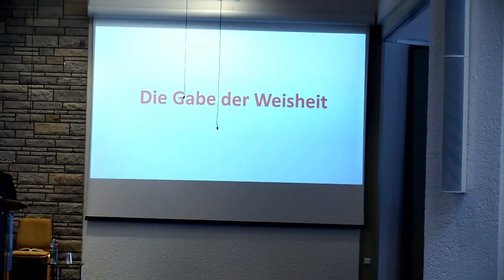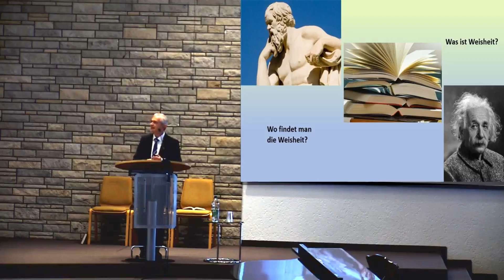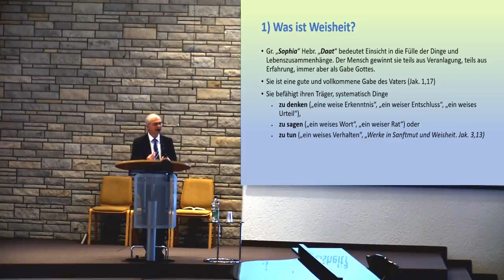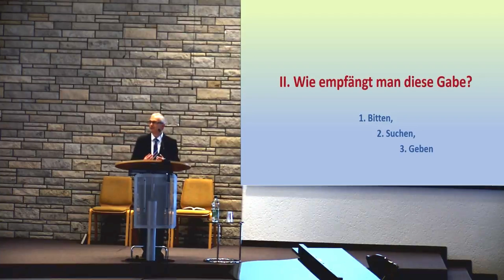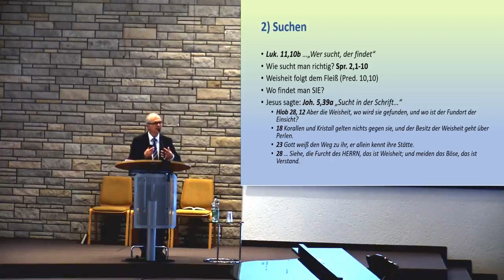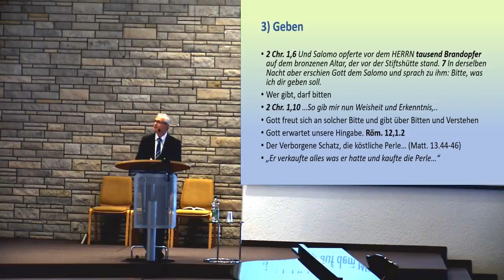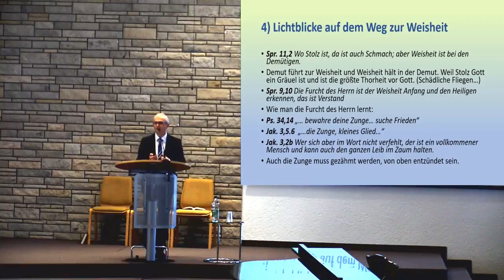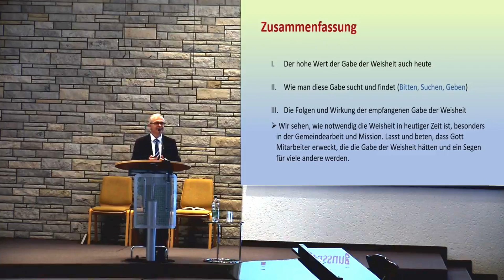Die Gabe der Weisheit | Sonntagsgottesdienst 01.07.2018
Sonntagsgottesdienst der Gemeinde Gottes Herford
Predigt: Helmut Brose

Gottesdienste:
Jeden Sonntag
10:00 Uhr Gottesdienst (Livestream)

Jeden Mittwoch
19:00 Uhr Bibel- und Gebetsstunde (Livestream)

ansehen.

Gemeinde Gottes Herford
Zimmerstraße 3
32051 Herford